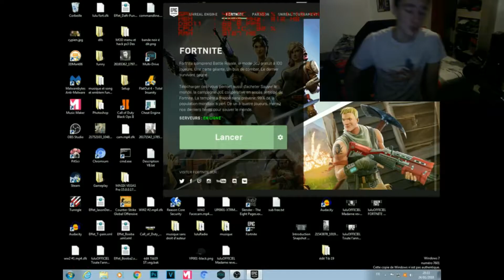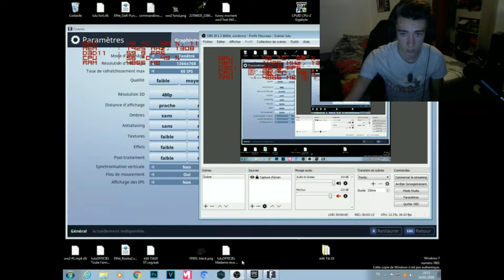Le meilleur jeux de 2018 FORTNITE : (BATTLE ROYALE)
Pour l'appli Fronto utilise mon code "DLULU"

Make money Utilise mon code "SWJTAY3"

7 ａ de reduction pour vous inscrire sur lˇoffre de votre choix a avec mon code ??Darelulugamo7??
300 points offerts sur ZappyDay  le site qui vous fait gagner plein de cadeaux facilement en cliquant